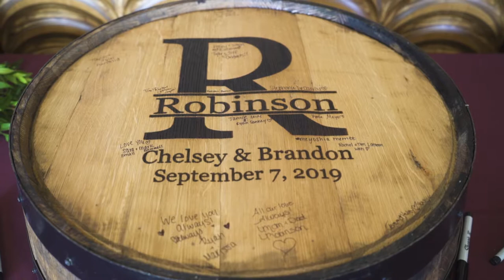Chelsey & Brandon | Same Day Edit | Liberty Mountain Resort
Chelsey and I went to high school and college together. We had a moment right before she read her letter from Brandon and we both said to each other in laughter, "we've come a long way!" There's no doubt Chelsey has grown into the phenomenal young woman she is today because of a loving family. And with Brandon Robinson by her side, they will begin a family of their own full of loving kindess. Congratultions to The Robinsons and a wonderful wedding day!

Venue: Liberty Mountain Resort
Photography: Brianna Hunsberger Photography
Hair and Makeup: Laventide Salon & Spa
Floral: Lauren Hammond Deardorff
Officiant: Hayden Rigo
Cake: Starry Night Bakery
DJ: Double-E Entertainment